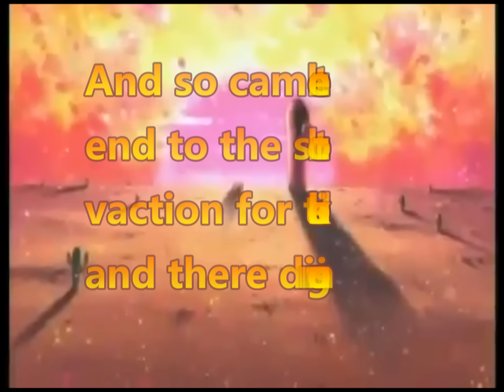[YTP] Digimon Cockmon plays with girls on his privite ship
...I don't know what to type :(